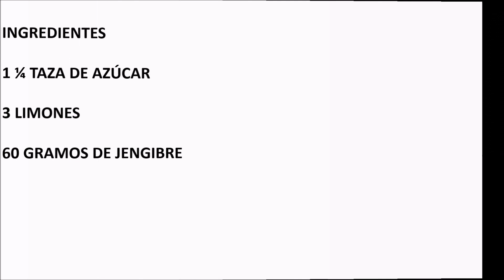CARAMELOS DE JENGIBRE Y LIMÓN